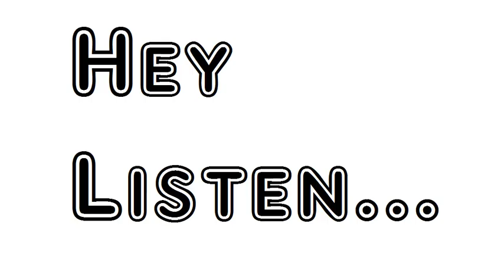Poem Ode Iii; The Remonstrance Of Shakespeare Mark Akenside